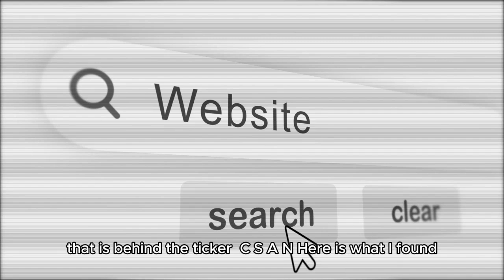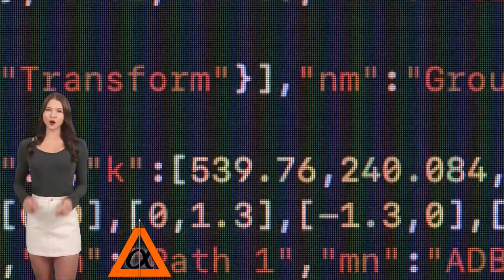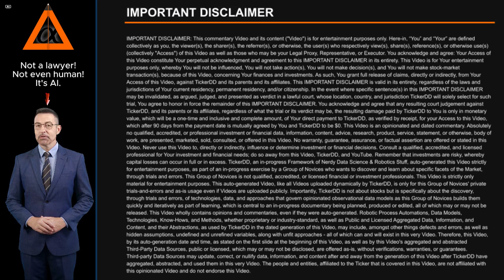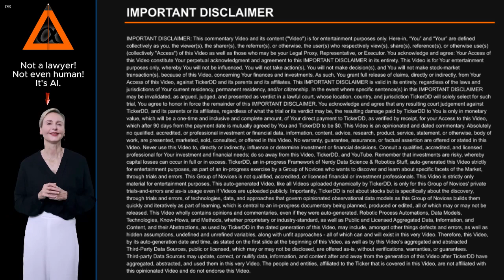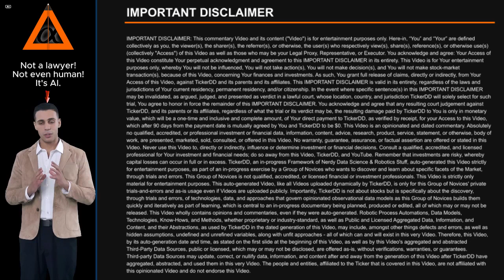What is the Company behind the CSAN Stock Ticker? about Cosan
What is the Company behind the CSAN Stock Ticker? About Cosan. Entity Profile for Cosan